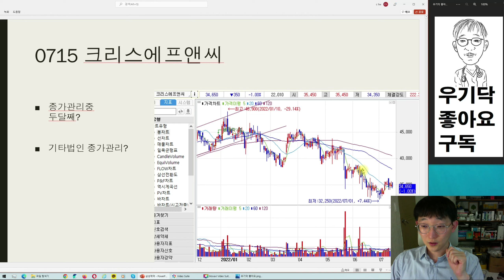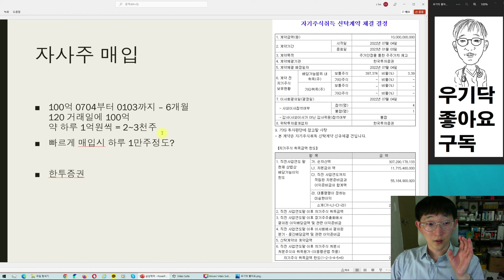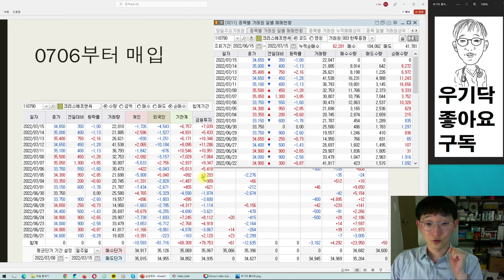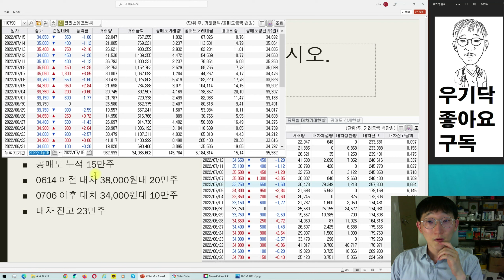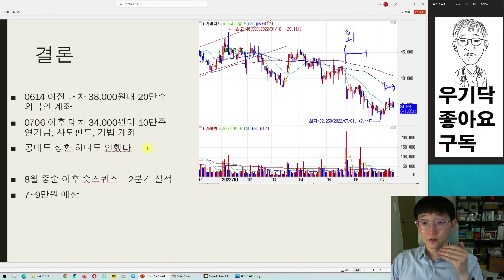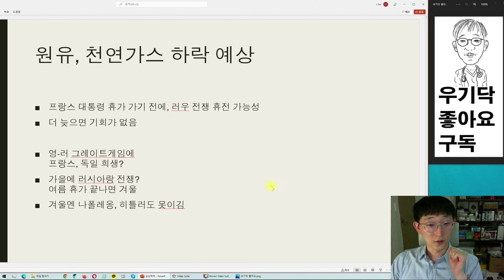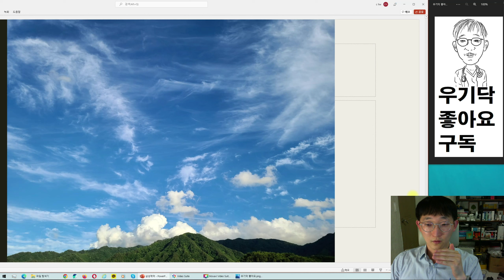0715 삼성제약 추매각; 크리스에프앤씨 몰빵각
삼성제약은 바닥을 찍은듯
크리스에프앤씨 한달 뒤 숏 스퀴즈
공매도 기관 살자 예정